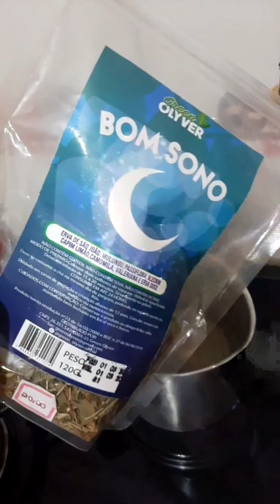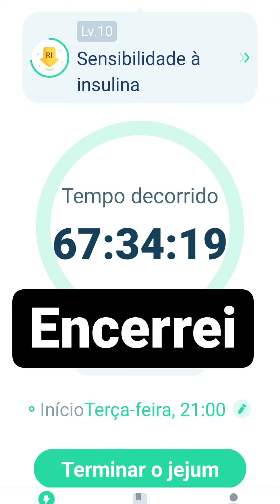Fiz 67 horas de Jejum intermitente ! Seca rapido a barriga!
Neste video falo sobre meu Jejum intermitente!

Vamos ficar mais pertinhas
Meta de 5.000 mil seguidores segui lá no instagram

Vendo produtos de Emagrecimento no atacado

Dica do que  eu uso pra flacidez da pele.
Clique abaixo👇👇👇
botox: 📥

Dica do que eu tomo e auxilia no meu emagrecimento pra manter o meu peso clique abaixo:👇👇👇

Acesse esse link e veja também o que acelerou muito o meu metabolismo👇👇👇

 Todas as informaçoes nao dispensa a consulta de um bom profissional,neste video falo apenas do que faço comigo !